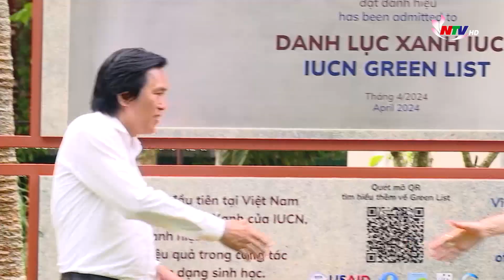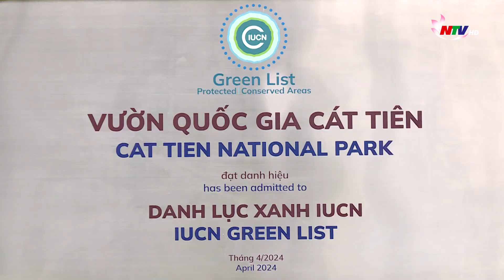Vườn Quốc gia đầu tiên của Việt Nam đạt danh hiệu Danh lục Xanh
Vườn Quốc gia Cát Tiên vừa được Liên minh Bảo tồn thiên nhiên quốc tế (IUCN) trao danh hiệu Danh lục Xanh (Green List).
 Cát Tiên là Vườn Quốc gia đầu tiên và là Khu bảo tồn thứ hai của Việt Nam (Khu bảo tồn thiên nhiên đất ngập nước Vân Long được công nhận năm 2021) được nhận danh hiệu này, đánh dấu bước ngoặt cho công tác bảo tồn thiên nhiên và đa dạng sinh học ở Việt Nam.
Năm 1978, Thủ tướng Chính phủ ban hành quyết định hình thành Khu rừng cấm Nam Bãi Cát Tiên, có chức năng quản lý bảo tồn đa dạng sinh học, bảo tồn hệ sinh thái đặc trưng của vùng Tây Nam Bộ, là tiền đề của Vườn Quốc gia Cát Tiên hiện nay. Trải qua 46 năm hình thành và phát triển, Vườn Quốc gia Cát Tiên đang quản lý hơn 71.000 ha rừng đặc dụng, là một trong những vùng có đa dạng sinh học cao được thể hiện qua sự phong phú và đa dạng về hệ sinh thái, đa dạng về loài. Đây cũng là nơi có thành phần loài thực vật phong phú và đa dạng nhất trong các rừng đặc dụng ở khu vực Nam Bộ, với cả thực vật sống trên cạn, vùng bán ngập và vùng đất ngập nước. Đây cũng là nơi cư trú của 1.655 loài thực vật và 1.720 loài động vật, trong đó có nhiều loài nguy cấp quý hiếm và đặc hữu của Việt Nam.
Trong khoảng từ năm 2010 đến 2023, các nhà khoa học đã ghi nhận và công bố thêm khoảng 100 loài mới từ các nghiên cứu về đa dạng sinh học ở Vườn Quốc gia Cát Tiên. Nơi đây cũng được biết đến là khu vực có quần thể bò tót có số lượng lớn nhất tại Việt Nam, nơi duy nhất còn tồn tại quần thể cá sấu nước ngọt ngoài tự nhiên, nơi sinh sống của voi châu Á với số lượng cao thứ 2 Việt Nam, nhiều loài động vật nguy cấp đặc hữu khác còn tồn tại với số lượng lớn…